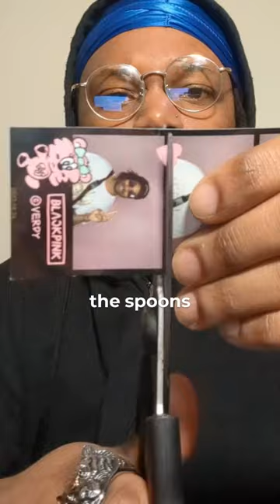Everybody should try this trick.